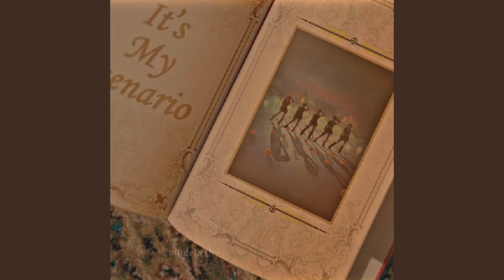sped up | RINGO ITZY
ITZY - RINGO